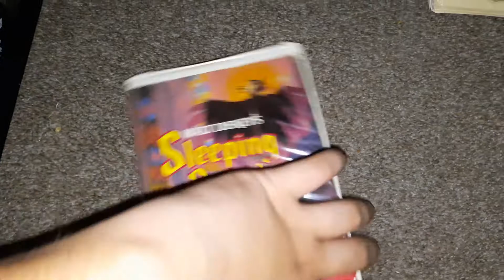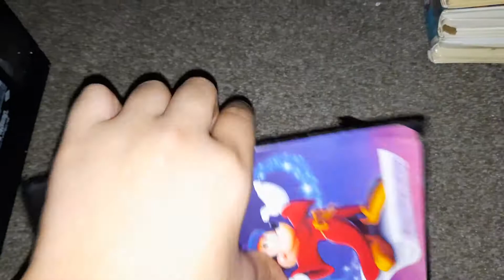My Walt Disney Black Diamond Vhs Collection